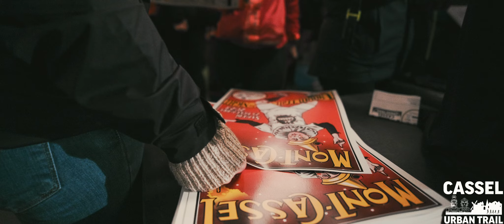Cassel Urban trail by night 2023